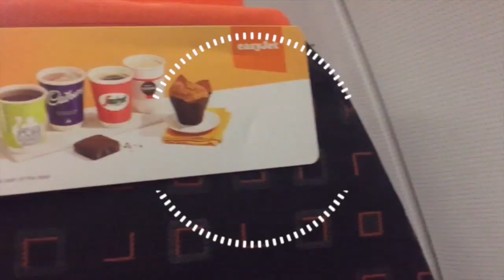💉WEEKLYVLOG: MI PERDO L’ULTIMA SETTIMANA DI LEZIONI PER L’INFLUENZA!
♡ALOHA EVERYONE!♡
Buongiorno ragazze! Buon Venerdì! Finalmente ho messo il vlog di questa settimana, escluso venerdì (oggi) e il weekend perchè farò dei vlog a parte, dato che io e il moroso andiamo via...
XOXO
Carol Ann
(Q&A):
♡HOW I REC MY VIDEOS: IPHONE XR
WHO I AM ♡:
♡Name: Carol Ann
♡Date of Birth: June 9, 1992
♡Profession: Nursing Student
♡Home Town: Milan, Italy
♡Nationality: Filipina/Italian